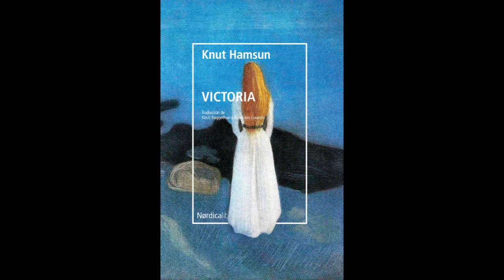AUDIOLIBRO | Victoria | Knut Hamsun | Capítulo 10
Genero: Drama | Novela

Knut Hamsun, Premio Nobel de Literatura 1920, ha sido uno de los escritores más importantes del siglo XX. Thomas Mann y Máximo Gorki lo consideraron un maestro y su influencia ha sido muy importante en autores que van desde Franz Kafka a Paul Auster, pasando por Henry Miller.

Publicamos Victoria (1898) coincidiendo con el 150 aniversario de su nacimiento. La crítica mundial la considera como el mayor exponente del talento de Hamsun en su madurez, la obra en la que alcanza la perfección de la forma y en la que el análisis psicológico penetra en mayor extensión y con mayor profundidad en los actos de los protagonistas.

Hamsun relata una historia de amor que podría no tener mayor trascendencia si no fuera porque, como él mismo dice, lo importante reside en los «secretos movimientos que se realizan inadvertidos en lugares apartados de la mente»; por eso su estilo nos envuelve y no podemos dejar de leer sus páginas.

Es la primera vez que se traduce esta novela directamente del noruego y creemos que es nuestro mejor homenaje a Hamsun en su aniversario.